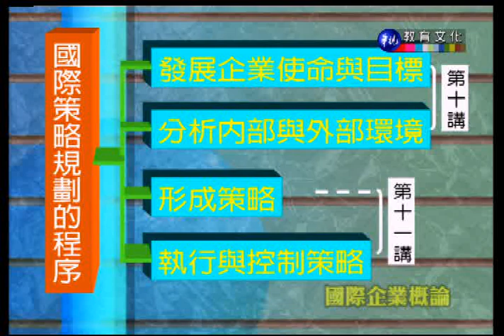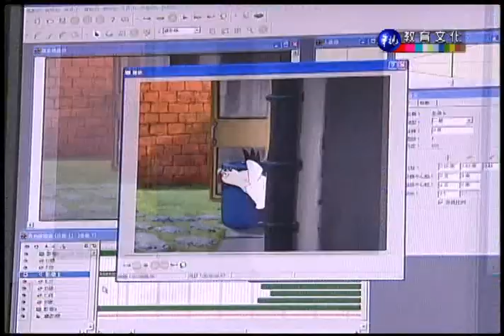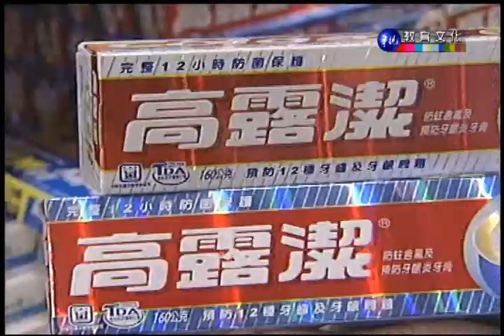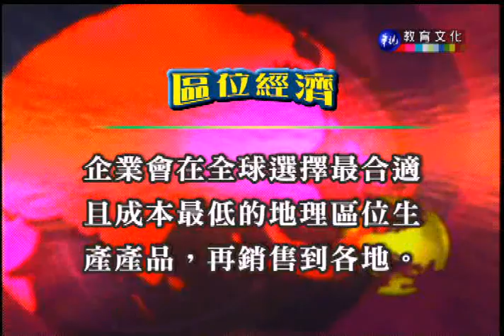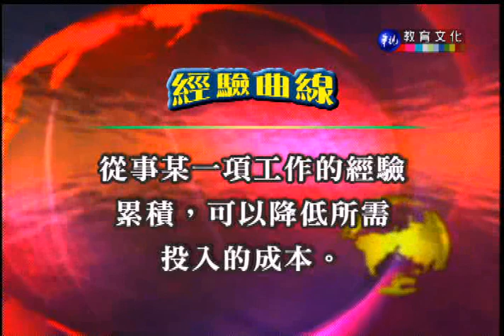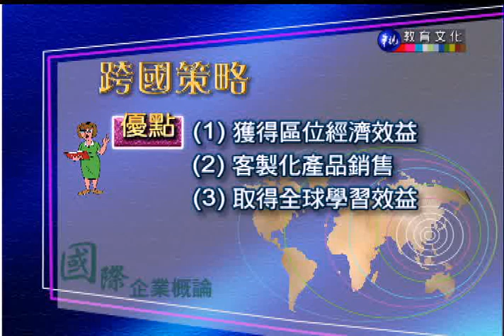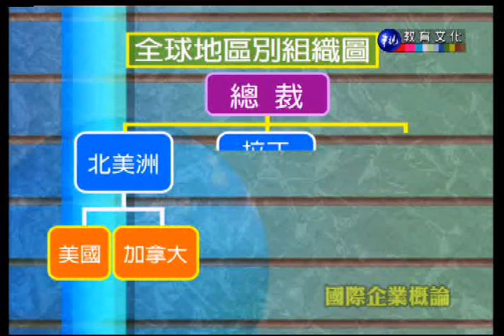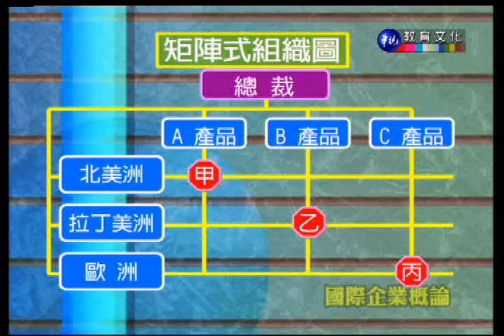國際企業概論_第11講